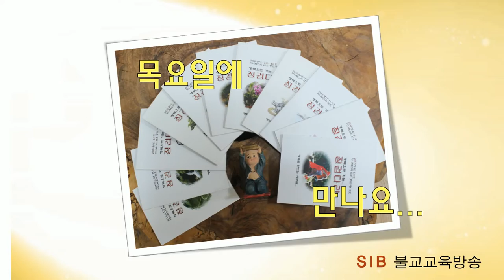행복으로 가는 징검다리 2... 12회... 세상에서의 슬픈 결혼식...(전교사 정혜빈)